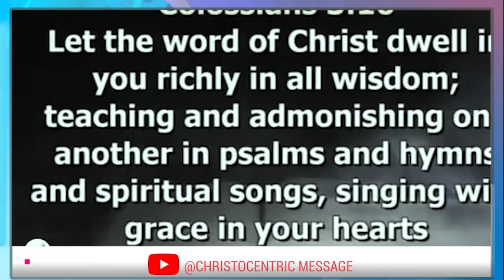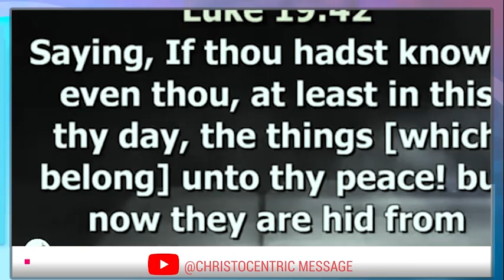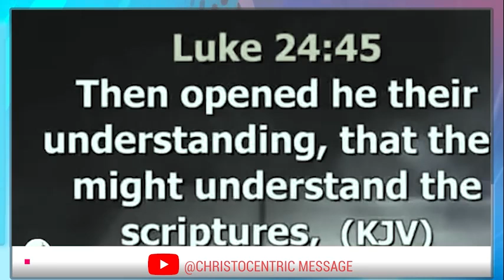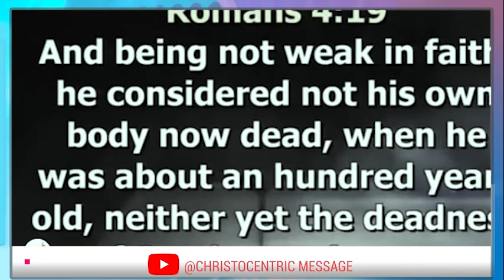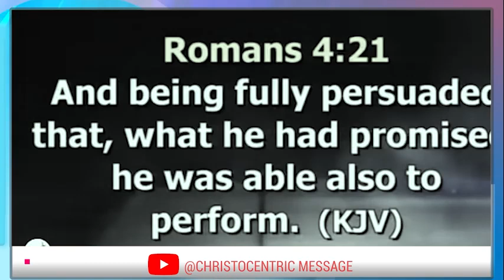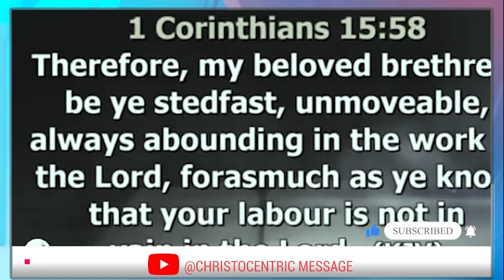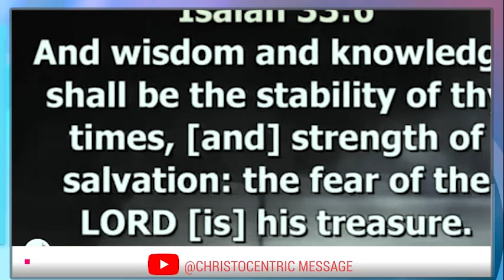DISCOVERING YOUR LIFE PATTERNS AND PRINCIPLES TO CREATING THEM - APOSTLE JOSHUA SELMAN